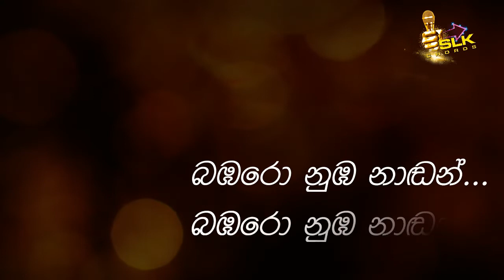seethala sanda eliye karaok සීතල සඳ එළියේ කැරෝකේ without voice lyrics